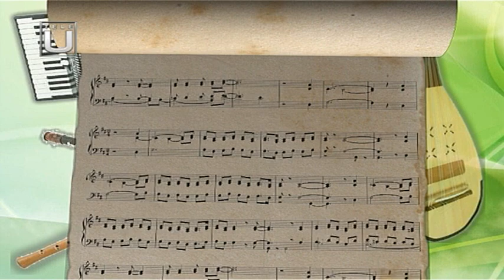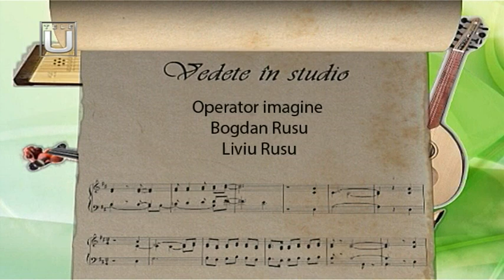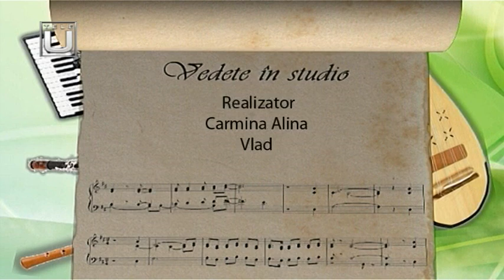DESTINE POPULARE. Invitată: Mariana Ionescu Căpitănescu